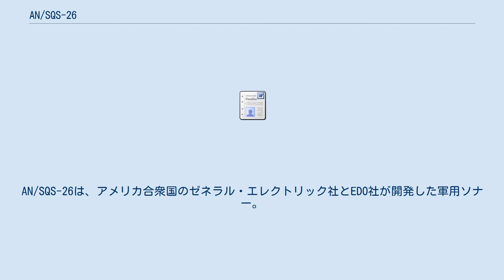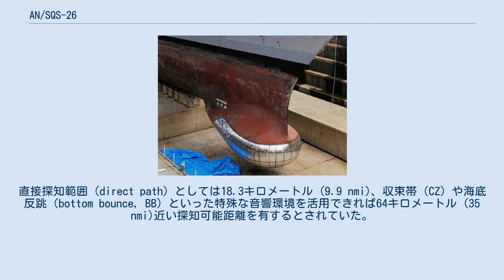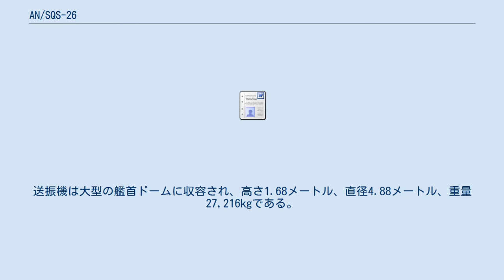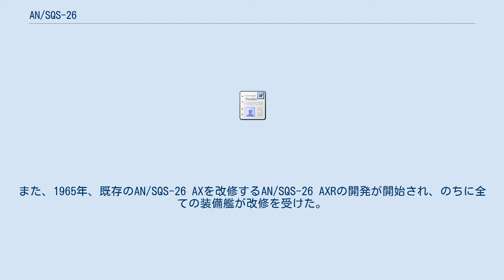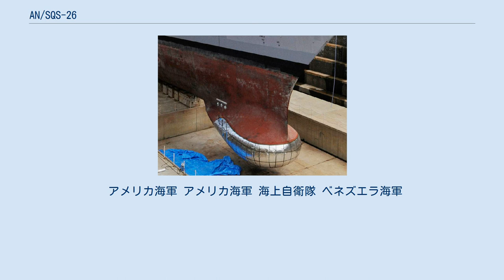AN/SQS-26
AN/SQS-26は、アメリカ合衆国のゼネラル・エレクトリック社とEDO社が開発した軍用ソナー。
3キロヘルツ級の低周波を使用し、また、捜索と攻撃用精密追尾の両機能を有するマルチモード・ソナーである。
また、のちに改良型のAN/SQS-53が開発され、配備された。
 1950年代後半、長射程のアスロック対潜ミサイルの艦隊配備に伴い、アメリカ海軍では、5キロヘルツ級の低周波ソナーであるAN/SQS-23を採用した。
これは、サンガモ社によりAN/SQS-29（AN/SQS-4 mod.1改良型、8キロヘルツ級）を発展させるかたちで開発されたもので、理想的な音響環境では40,000ヤード (37 km)の探知距離を発揮できた。
しかし当時、ソ連海軍は急速に潜水艦戦力の拡充を進めており、アメリカ海軍は、さらなる遠距離探知が可能な低周波ソナーを求めていた。
これに応じて、1955年よりEDOおよびゼネラル・エレクトリックによって開発されたのが本機である。
1961年には試作機であるXN-1が製作され、同年には初期生産の契約がなされた。
 探信儀としては3.05－4.5キロヘルツ、また聴音機として使った場合は1.5キロヘルツまでの音波を検知することができる。
直接探知範囲（direct path）としては18.3キロメートル (9.9 nmi)、収束帯（CZ）や海底反跳（bottom bounce, BB）といった特殊な音響環境を活用できれば64キロメートル (35 nmi)近い探知可能距離を有するとされていた。
送振機は大型の艦首ドームに収容され、高さ1.68メートル、直径4.88メートル、重量27,216kgである。
ステーブ（stave）は72本で、それぞれに8個の素子が備えられており、また、37個のコンピュータを備えている。
 初期生産によるゼネラル・エレクトリックのAN/SQS-26 AXは、1963年中ごろより配備されはじめたが、同年、EDOは、ほぼ同一の設計によるAN/SQS-26 BXの発注を受け、これは、1966年より就役を開始した。
 1964年、ゼネラル・エレクトリックに対し、改良型のAN/SQS-26 CXが発注され、これは1969年より就役した。
また、1965年、既存のAN/SQS-26 AXを改修するAN/SQS-26 AXRの開発が開始され、のちに全ての装備艦が改修を受けた。
 SQS-26 CXをソリッドステート化するとともに、新型のMk.116 水中攻撃指揮装置に対応するように改修したものは、新たにAN/SQS-53の制式番号を付与された。
アナログ式のAN/SQS-53A、デジタル化されたAN/SQS-53B、コンピュータ制御のAN/SQS-53C、53A及び53BをCOTS化したAN/SQS-53Dがある。
 AN/SQS-26と同様、最大探知距離はCZ利用時の64km弱となるが、平均探知距離はダイレクトパスの9km以内であった。
 なお、AN/SQS-53は後に、Mk.116 水中攻撃指揮装置、AN/SQR-19 戦術曳航ソナーとともに、AN/SQQ-89 統合対潜戦システム（ASWCS）のサブシステムとして統合された。
 アメリカ海軍 アメリカ海軍 海上自衛隊 ベネズエラ海軍